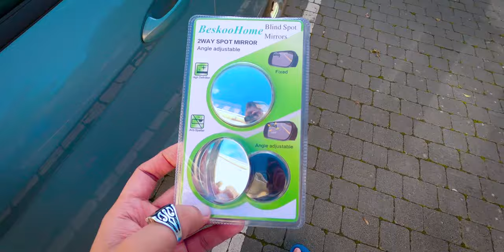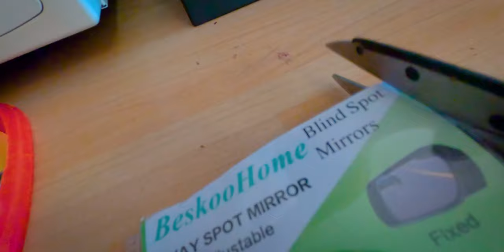THE DAY THAT I JOINED TO LIMERICK COLLEGE OF FURTHER EDUCATION | IRELAND | Vlog #235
THE DAY THAT I JOINED TO LIMERICK COLLEGE OF FURTHER EDUCATION